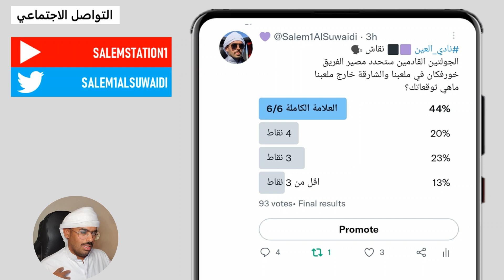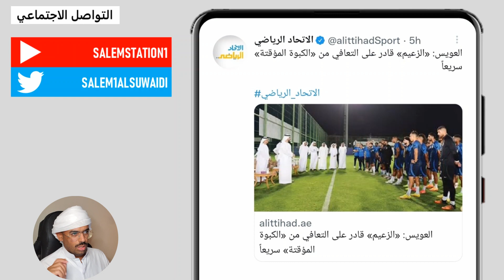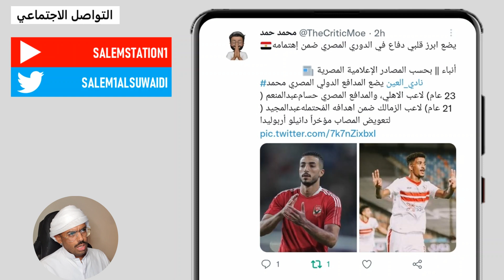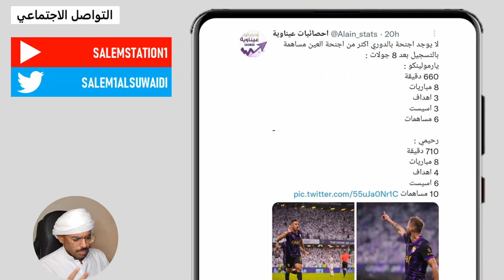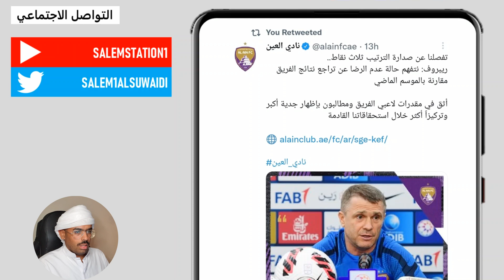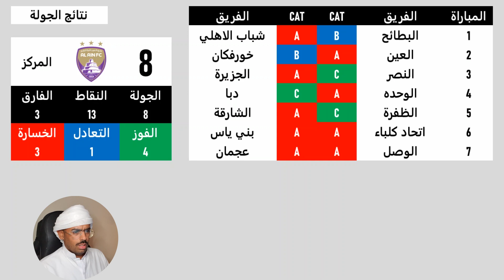Podcast 🎙 العين 🟣 الجولة 9 وطريق العودة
بودكاست 🎙 جولتين مصيريتين ستحدد مسار ومشوار الزعيم في الدوري واخر اخبار المدرب واللاعبين

ثريد 🗒️
كتيبة المدرب سيرجي ريبروف والاعتماد على 13 لاعب

صفحتي الشخصية📬
سالم السويدي

صفحات عيناوية 📬
اكشن نيوز

فيديوهات لاعبين 📹

مواقع الكترونية ⚽
الموقع الرسمي لدوري ادنوك للمحترفين